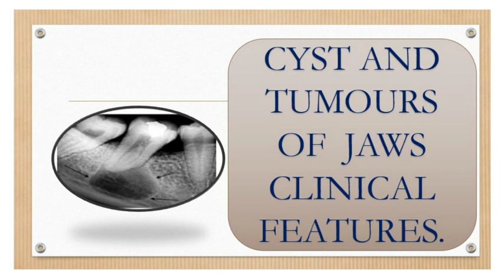Clinical features of cyst and tumours